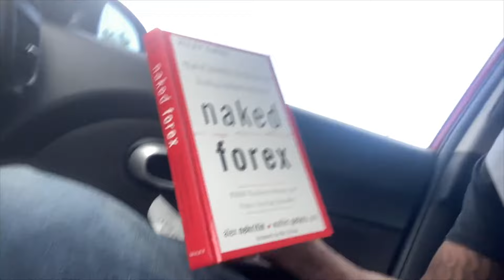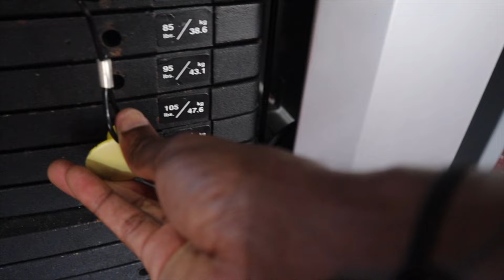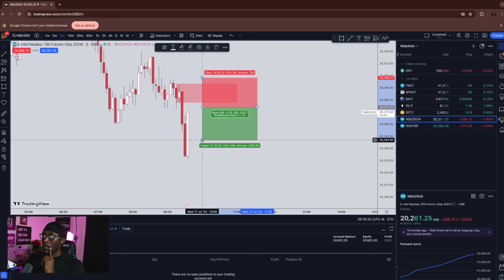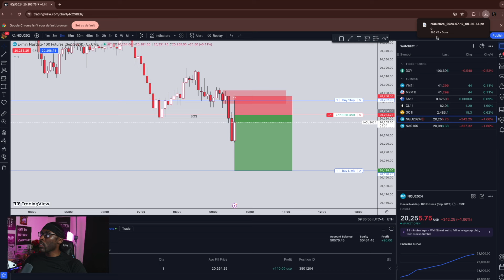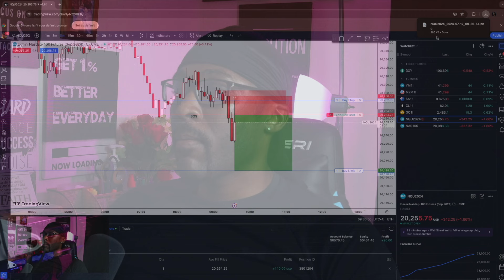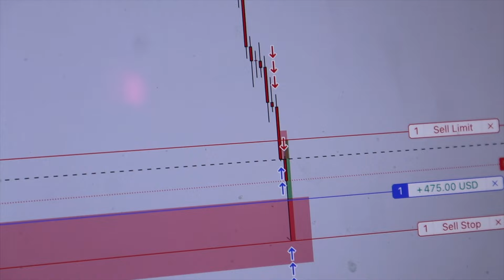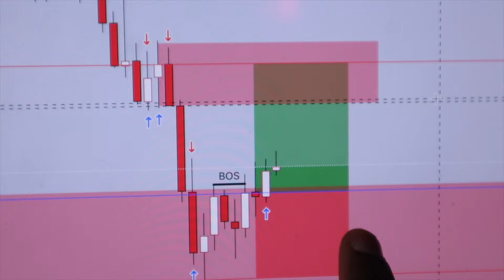I TRADED NASDAQ FUTURES ON MY WIFE'S TRADING ACCOUNT: MUST WATCH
I TRADED MY WIFE FUTURES TRADING ACCOUNT WHILE SHE WAS SLEEP! Yes you read that correct. I decided to trade my wife futures prop firm challenge account. I will be sharing with you all the trades that I placed and why I placed them. I have been documenting my forex trading journey for several years while working a full time construction job. Struggling to make ends meet and have enough money to fund my trading account or even buy a prop firm challenge. I have shown losses and blown trading account. But this 1 thing have changed my life as a forex day trader.  Feel free to join us on our journey to becoming successful with trading forex and futures.